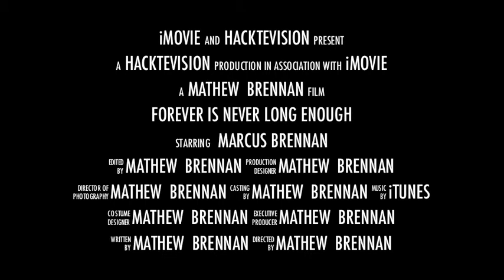SPY 9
The kids and I playing movie making